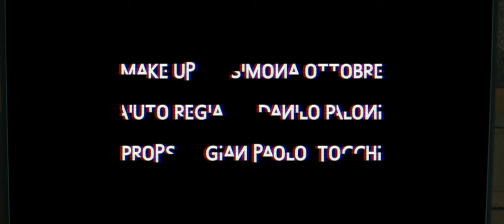Imperatore - Vestito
Testo: Marco Imperatore e Francesco Moscardi
Produzione e Arrangiamento: Labbè (Pierfrancesco Speziale)
Mix e Mastering: Labbè e BESS Recording studio
Actress: Cora Gasparotti
Make Up Artist: Simona Ottobre
Production: Sonar Productions
Written and Directed: Riccardo Abiuso
Camera DOP: Lorenzo Valentini
Production Assistant: Danilo Paloni
Props: Gianpaolo Tocchi

TESTO
Cammini sul filo
In bilico tra la bugia e la verità
Sull'orlo del vuoto
Rattoppi ferite da anni che non sai cucire
Strappi ogni vestito
e sbrocchi puntando il dito
Con le mani piene di graffi, di schiaffi
Ma tu ma tu
Sei solo quello che indossi, indossi solo rimorsi
Tu ma tu
Sei solo quello che mostri tu mostri solo i tuoi mostri
In ogni discorso
Che tessi finisce che hai ragione tu
Sull'orlo del torto
Ti chiudi in te stessa in un lampo come una cerniera
Strappi ogni vestito
Con le mani piene di tagli, di sbagli